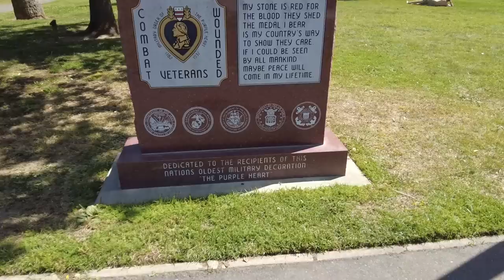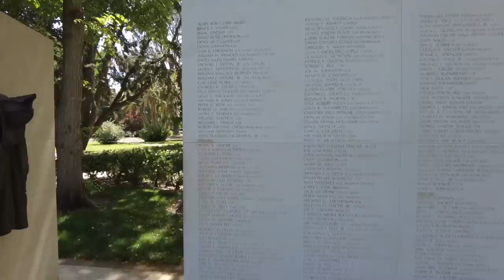Zakrcene ulice oko Kalifornijske skupstine